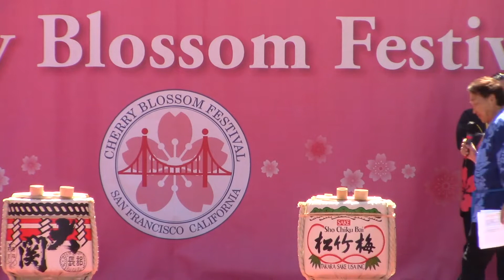Opening Ceremony @ Northern California Cherry Blossom Festival 2022 Japantown San Francisco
Opening ceremony at the 55th annual Northern California Cherry Blossom Festival in the Japantown neighborhood of San Francisco on Saturday, April 9, 2022.

1080p 30fps